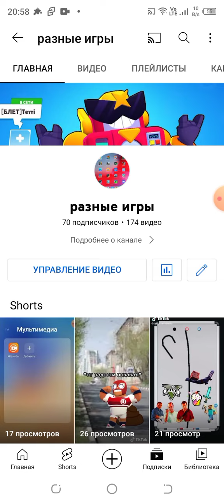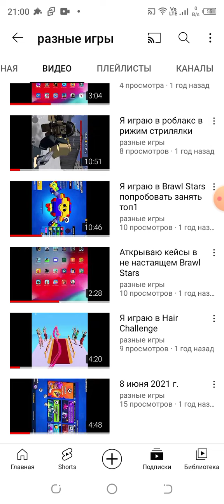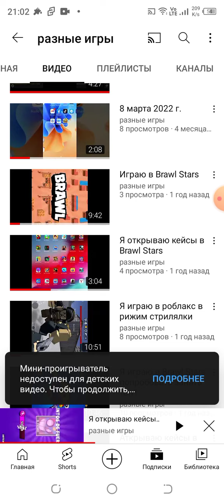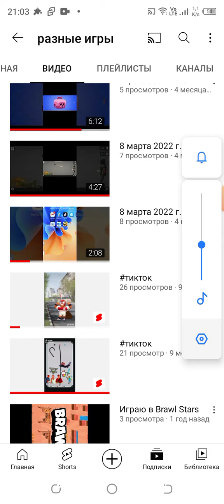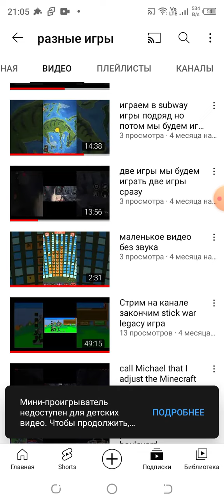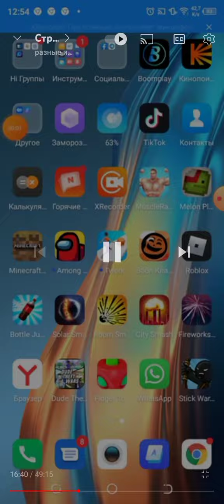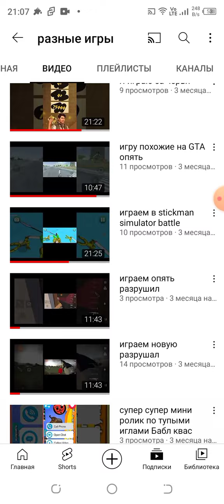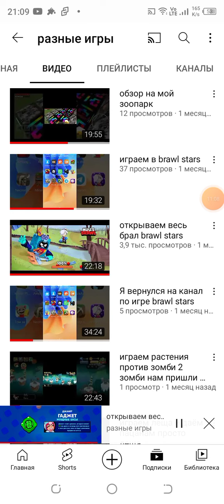спасибо большое за 70 подписчиков